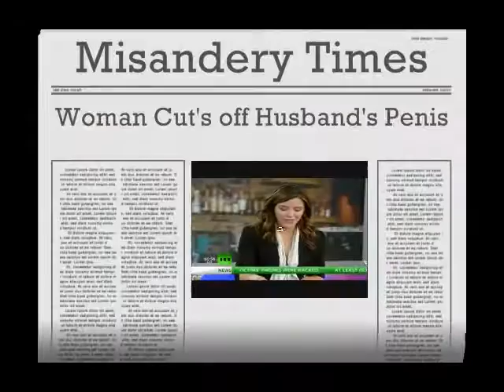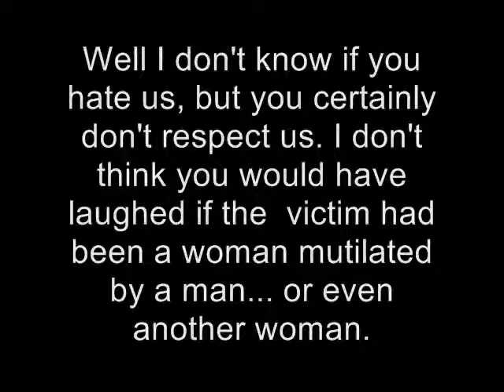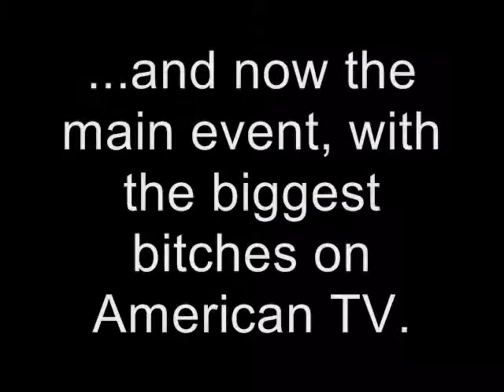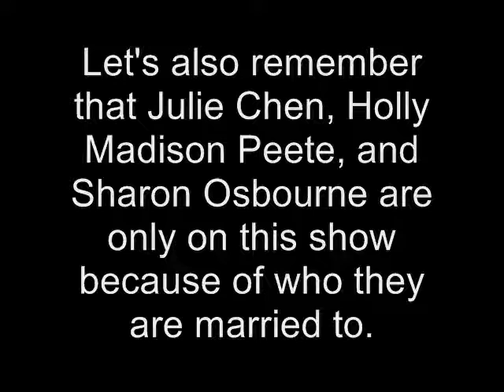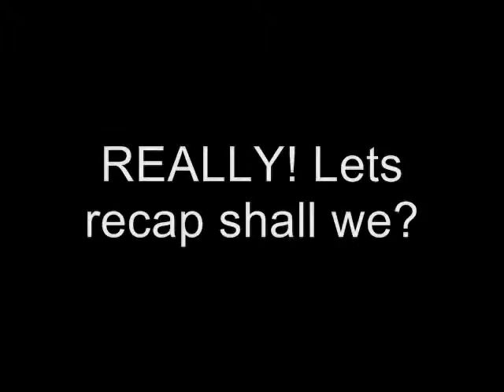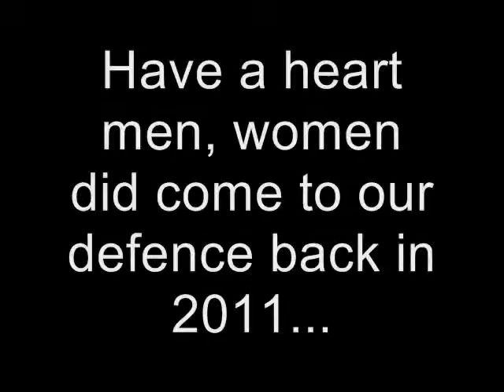Misandry Times: Wife Cuts Off Husband's Penis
This video shows the reaction of 2 specific TV programs (both hosted by women) regarding the actions of Catherine Kieu Becker, and the obvious double standard towards male victims of violence. Thanks to Kneady Homesteader for taking up the mantle of defender for the men folk.